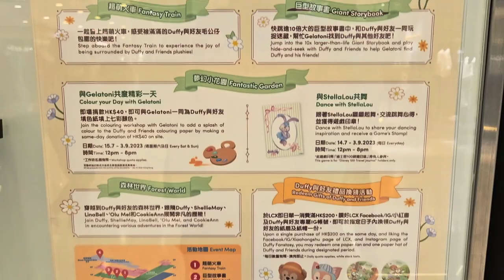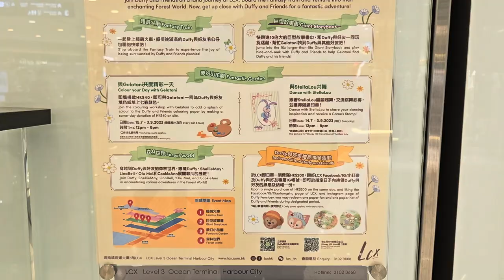迪士尼100周年 "Travel Together with Harbour City & LCX" (3) - 2023年07月24日